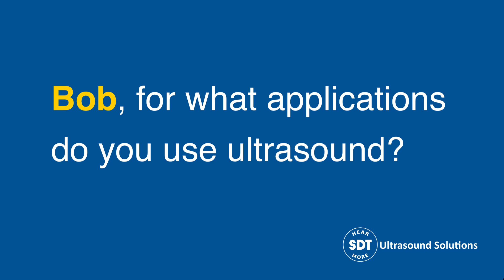SDT Testimonials: Bob Lees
Bob Lees, Corporate Trainer at SDT North America, tells us for what applications he uses ultrasound